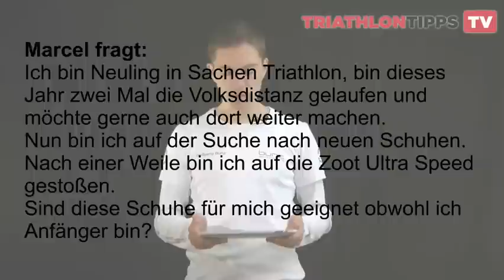Soll ich als Anfänger Triathlon Wettkampfschuhe tragen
Wolfgang Bunz (Buchautor "Perfekte Lauftechnik", Amazon beantwortet die Frage von Marcel
"Ich bin Neuling in Sachen Triathlon, bin dieses Jahr 2mal die Volksdistanz gelaufen und möchte gerne auch dort weiter machen.
Nun bin ich auf der Suche nach neuen Schuhen. Nach einer Weile bin ich auf die Zoot Ultra Speed gestoßen.
Sind diese Schuhe für mich geeignet obwohl ich Anfänger bin?"